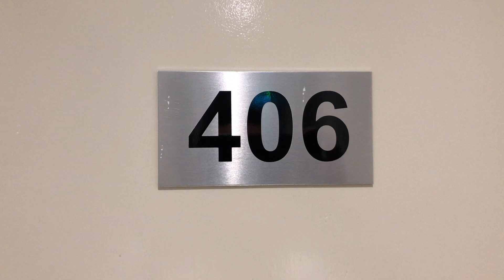406/60 Garden Street, SOUTH YARRA – Apartment tour by Student Housing Australia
Building walkthrough for 60 Garden Street, SOUTH YARRA Student Accommodation with Student Housing Australia.
Choice of more than 20 modern and spacious studio and one-bedroom Student Only rental apartments over four levels in fabulous South Yarra position. Enjoy the cosmopolitan lifestyle on offer in South Yarra. Brilliantly located just behind the Jam Factory and fashionable and funky Chapel Street and exclusive Toorak Road, with some of the best shops, boutiques, restaurants, and cafes in Melbourne a few steps from your door. Just a 15-minute walk to Melbourne Polytechnic - Prahran campus or with a choice of trams on Chapel Street and Toorak Road and train from South Yarra Train Station or Hawksburn Station, travel is fast and easy to city-based campuses or any other of Melbourne’s tertiary institutions.